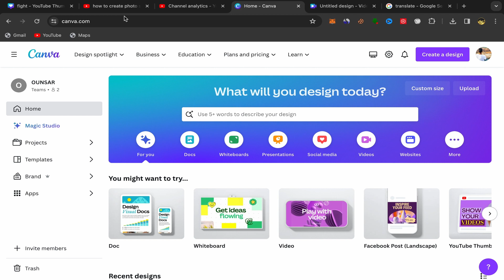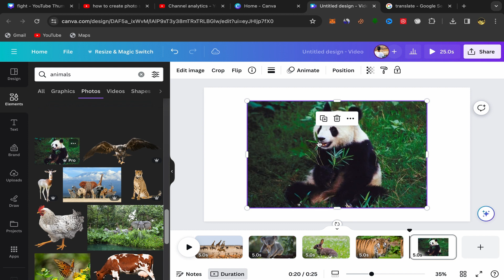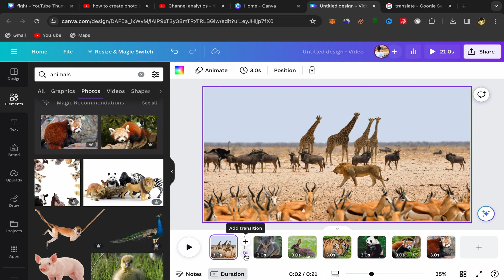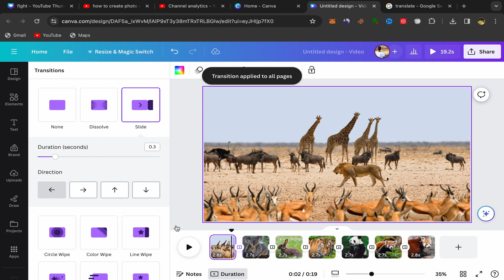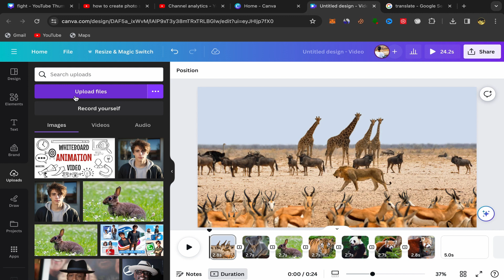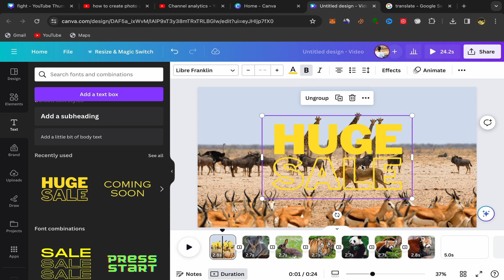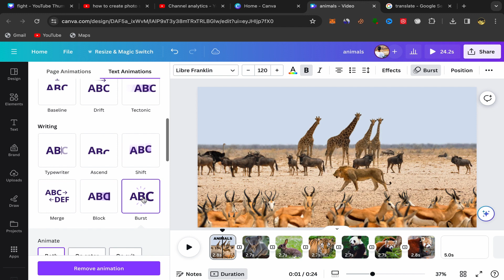How to Create Photo Slideshow In Canva (Full Guide)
In This video I show you How to Create Photo Slideshow In Canva.
In this exciting tutorial, we'll guide you through the step-by-step process of transforming your cherished photos into a captivating slideshow using the powerful features of Canva. Whether it's for a special occasion, a personal project, or social media content, creating a photo slideshow has never been easier!